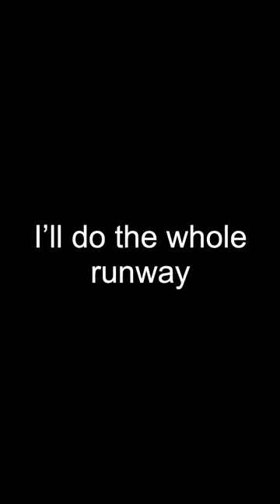The world’s fastest car in Car Crushers 2! 🏎️